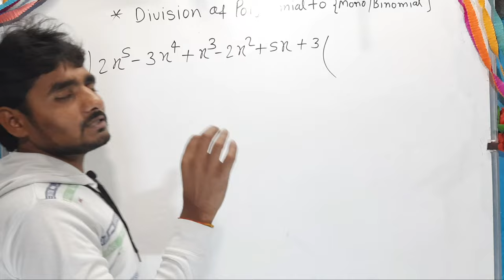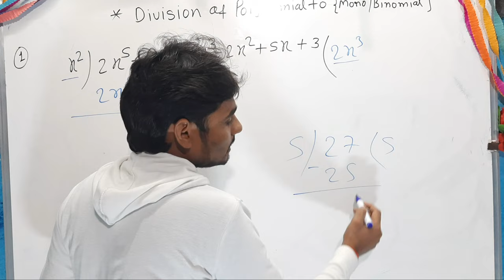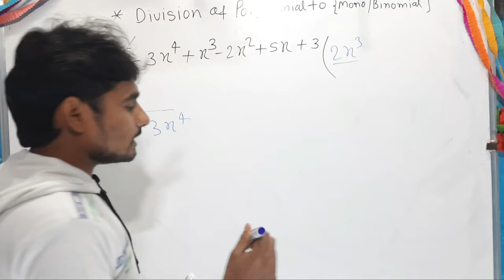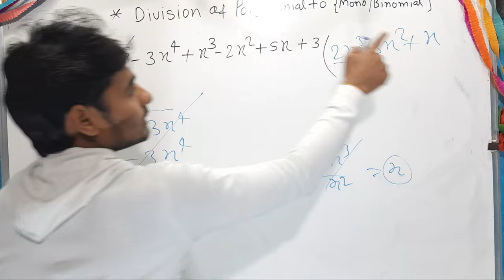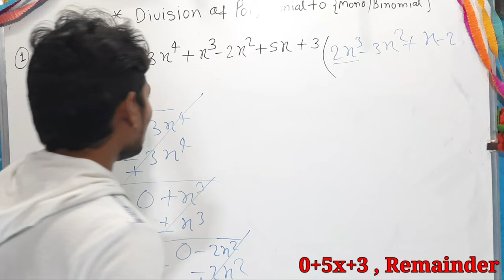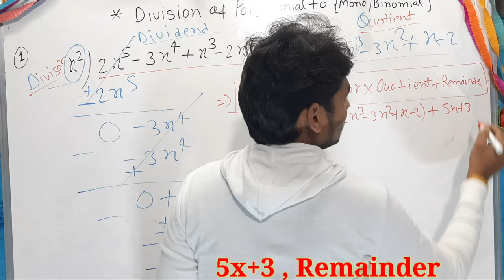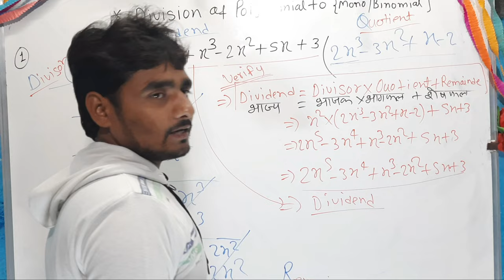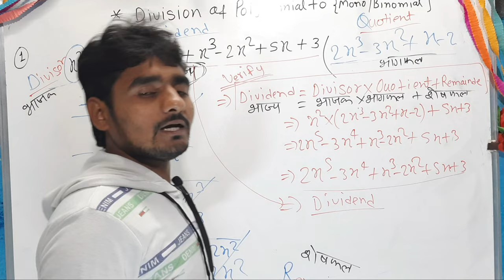Traditional Process|Bhag vidhi se bhag| Variable ka division by divide method|by Mathswith Er.Neeraj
Hello guys in this video. I have discussed,Traditional Process|Bhag vidhi se bhag| Variable ka division by divide method, I hope this video is beneficial for you.
$ POWERS OF 📚📚✍✍.